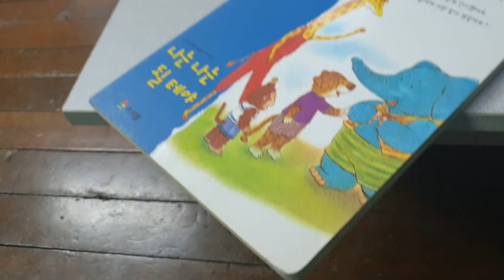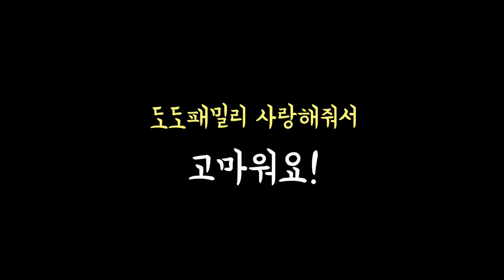폐교에서 놀자! 경남 고성 연화산 반딧불이 오토캠핑장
2021년 6월 12일
경남 고성 연화산 반딧불이 오토캠핑장에 도착했어요.

보슬비가 내려 습한 날씨때문에 조금 걱정되기도 했지만
오랫만에 사촌들과 함께하는 캠핑이라
도윤, 도하가 아주 좋아할것 같네요.

우리들의 보금자리가 완성되었습니다.
형부와 남편 두명이서 텐트를 치니 역시 빠르네요.

여기 캠핑장의 매력은
폐교를 활용한 아이들의 놀이시설이 많다는 점인데요,
텐트를 치는 동안 아이들이 안전하게 놀 수 있어서 좋은것 같네요.

하지만 전체적으로 샤워시설, 화장실, 놀이공간 등
관리가 잘 되지 않아 지저분했던 점이 많이 아쉽습니다.